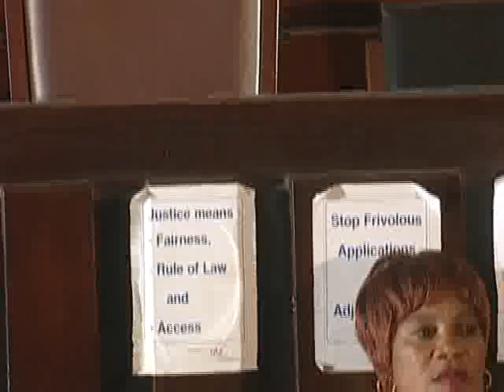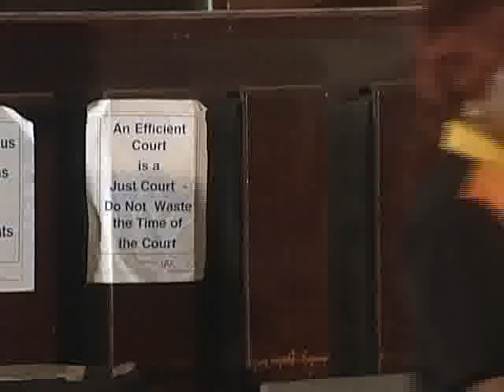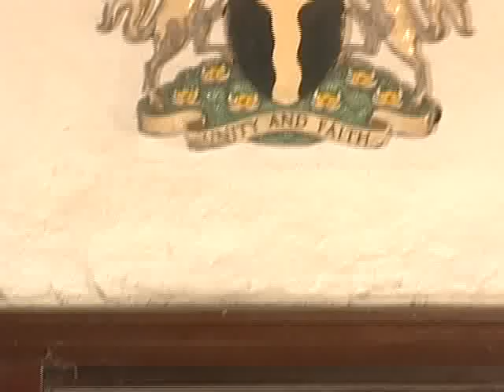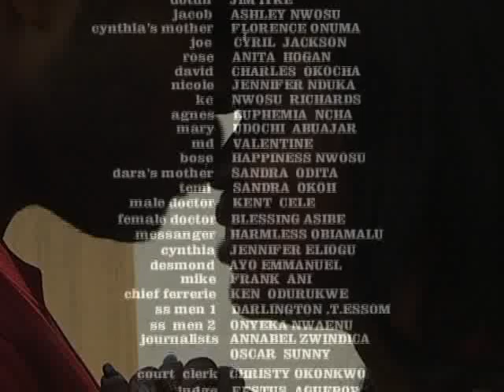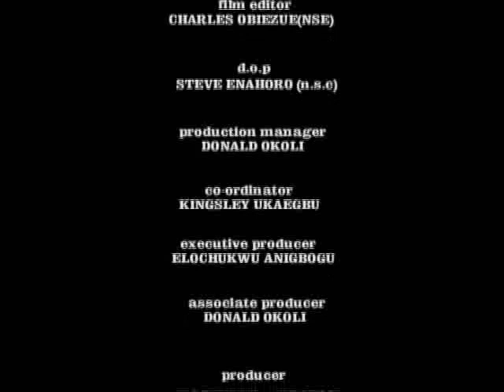Silent For Life 3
Dara's (Georgina Onuoha) fiance George (Ramsey Nuoah) is a very known wealthy man. Things changes in their relationship soon after Dara was drugged and saved her fiance's best friend (Jim Iyke). But it seems like a little secret is lurking around Dara as Dotun threatens to blackmail her soon after her wedding.